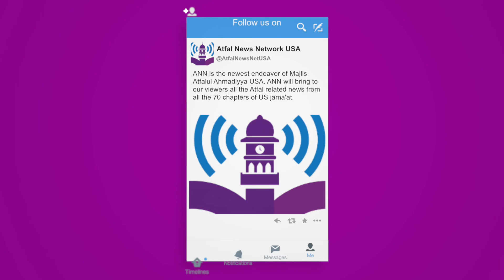Why do we have boy Angels instead of girl Angels? | Ask Imam! S2 Ep #26 | ANN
An angel is a primarily spiritual being found in various religions and mythologies. In Abrahamic religions and Zoroastrianism, angels are often depicted as benevolent celestial beings who act as intermediaries between God or Heaven and Earth, or as guardian spirits or a guiding influence. Other roles of angels include protecting and guiding human beings, and carrying out God's tasks.  The term "angel" has also been diversed to various notions of spirits or figures found in many other religious traditions. The theological study of angels is known as "angelology".

Angels (Arabic: ملائكة , Malāʾikah) are mentioned many times in the Qur'an and Hadith. Islam is clear on the nature of angels in that they are messengers of God. They have no free will, and can do only what God orders them to do. An example of a task they carry out is that of testing individuals by granting them abundant wealth and curing their illness. Believing in angels is one of the six Articles of Faith in Islam.

Have an unanswered question?

Have a request for a video?